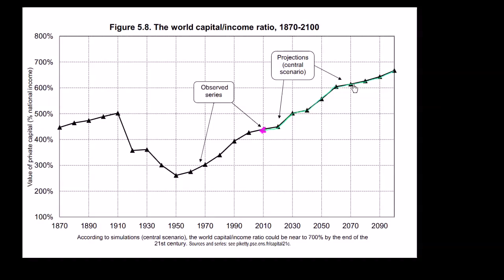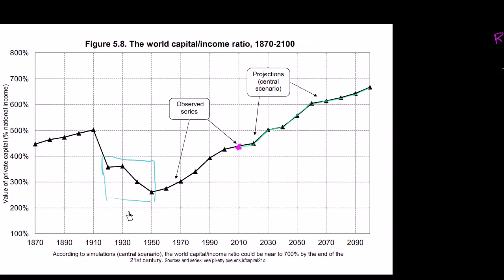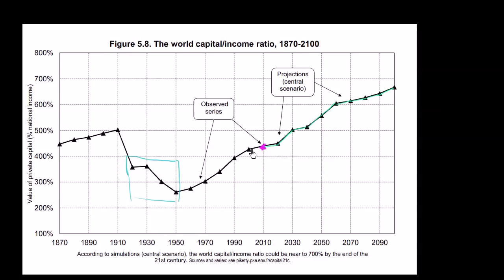Thomas Piketty „Kapitał w XXI wieku” 9/14 - Związek kosztu kapitału ze zwrotem